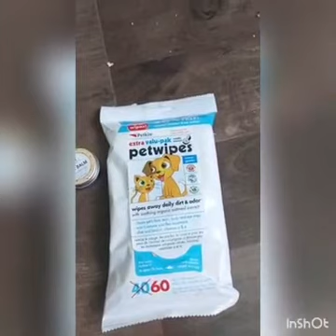The Orbis School M - Pet Day Celebration